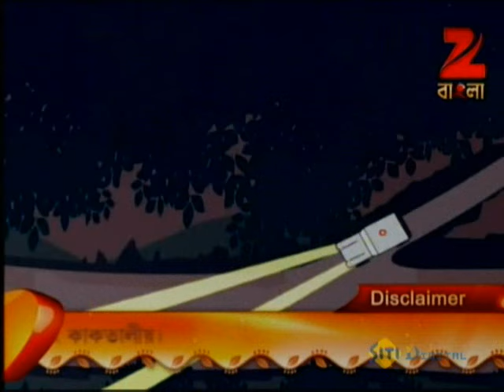Chander Buri O Magic Man | Bangla Serial | Full Episode - 262 | Zee Bangla